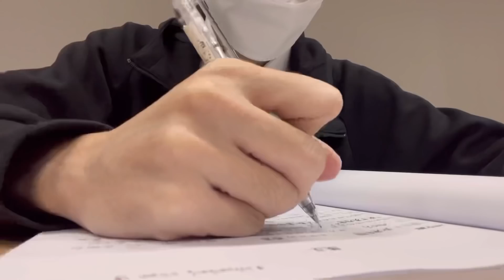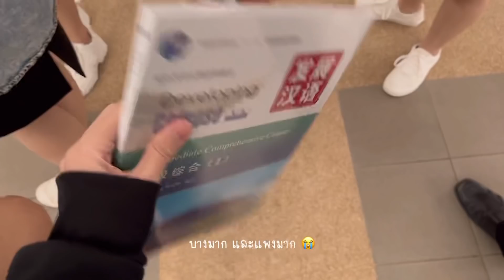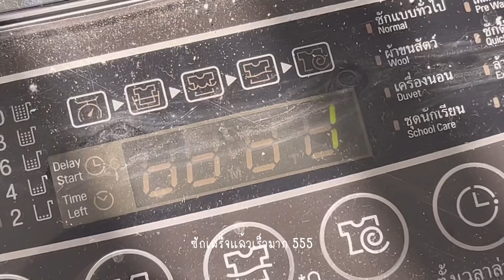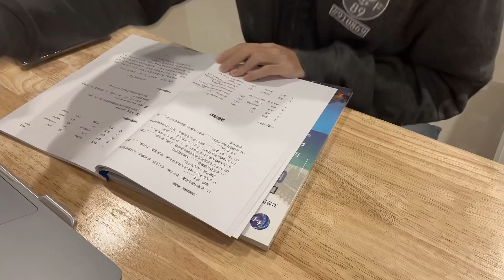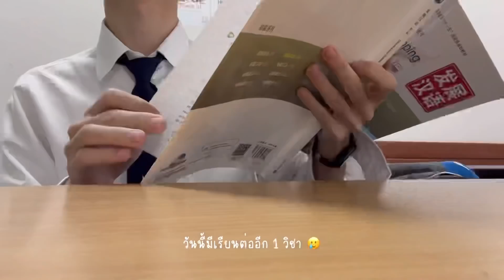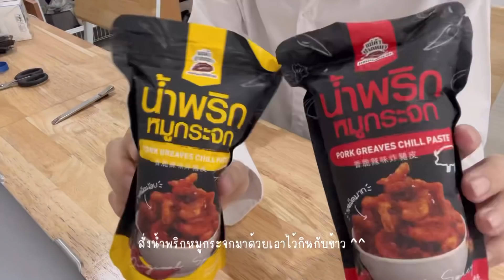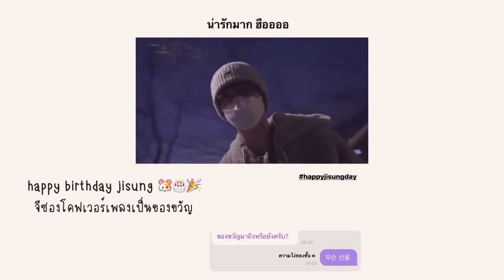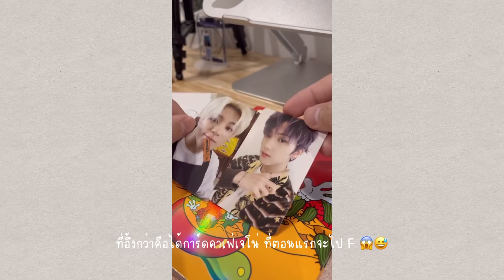Vlog | ชามะลิ4/7วัน ทำมัสมั่น หมูกะทะกับเพื่อน สลิปเปอร์อันใหม่ แกะพัสดุ เรียนในห้อง | K.Kwon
| CAMERA
- Samsung S10+
- iPhone 13

| EQUIPMENT
- Samsung S10+
- iPhone 13

| EDIT
- VLLO ( MacBook Pro M1 )

: 81,722

| 2022 made by K.Kwon